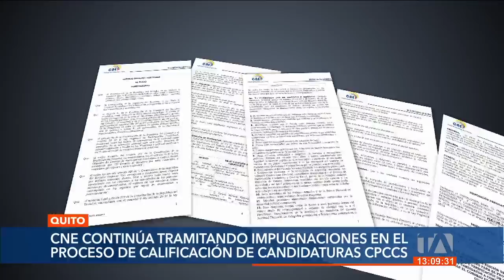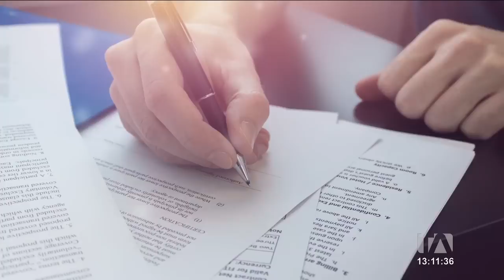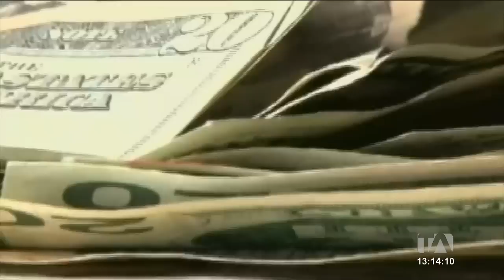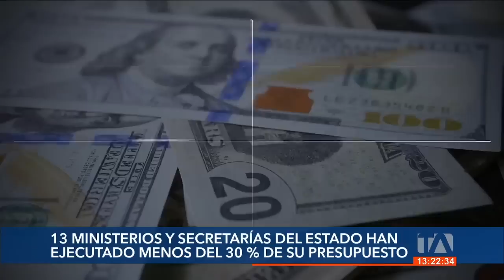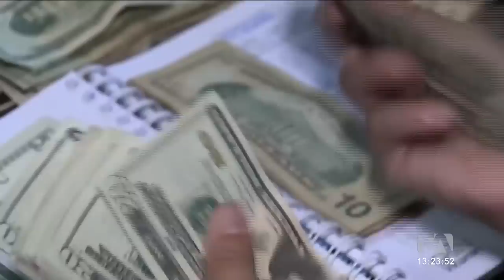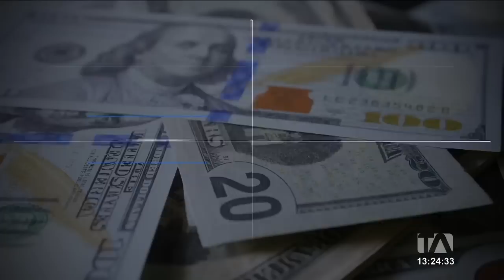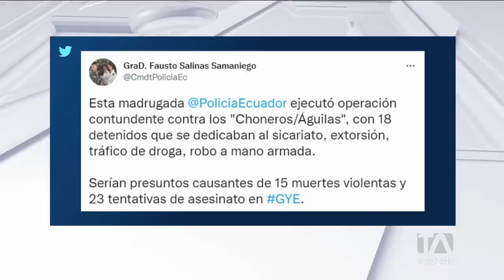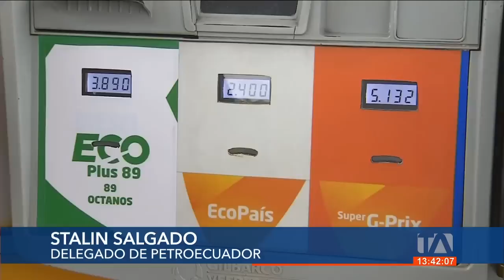Noticias Ecuador: Noticiero 24 Horas 25/08/2022 (Emisión Central)